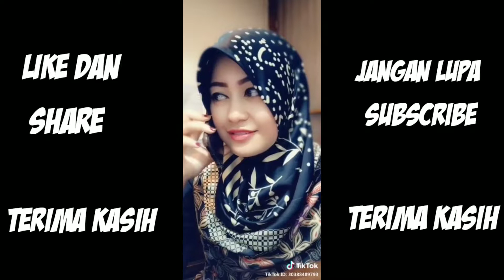Cewe zaman now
ID tiktok baim12348
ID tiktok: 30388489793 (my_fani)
ID tiktok: permatasari481 (permata sari481)
ID tiktok: lianchut (Lian)
ID tiktok: fitriwandaaa (fitriwandaaa)